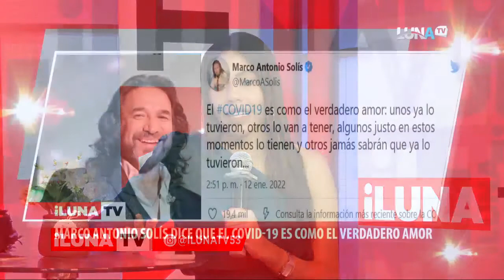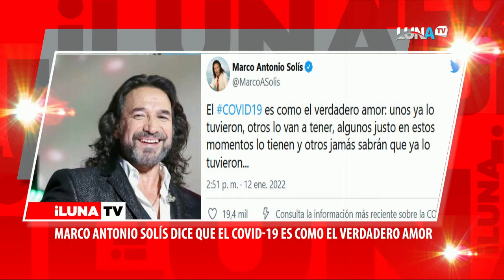PROGRAMA ILUNA TV 53 13 1 22 B3